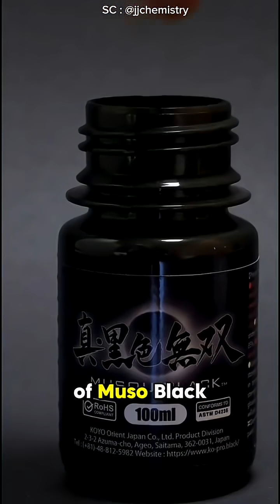Musou Black Absorbs 99.4% of Light… And Your Mind! 🧠🌑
Musou Black isn’t just paint — it’s a visual illusion. Known as the world’s darkest pigment, it absorbs 99.4% of visible light, erasing depth and shape from any object it coats. Used in art, design, and science, it challenges how we perceive color and space.

Welcome to Axeline! In this video, we bring you a compilation of the most unique and trending viral videos from the internet. From funny moments to bizarre incidents and jaw-dropping clips—there’s something for everyone! Watch now and enjoy the fun!